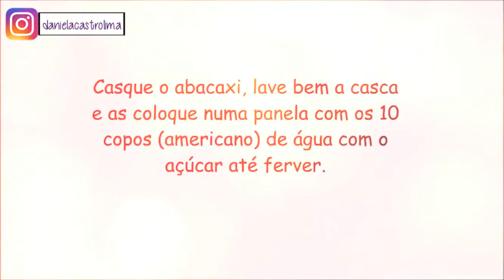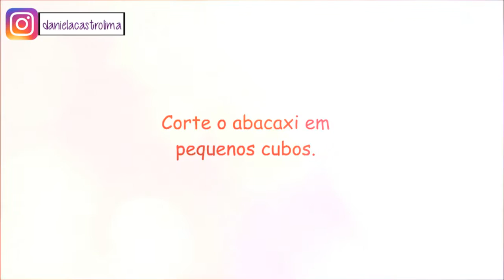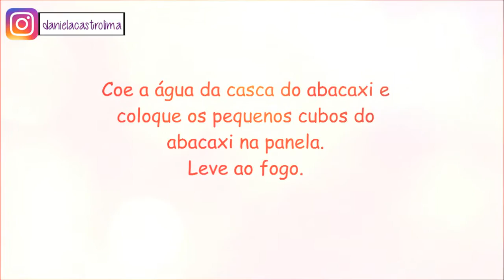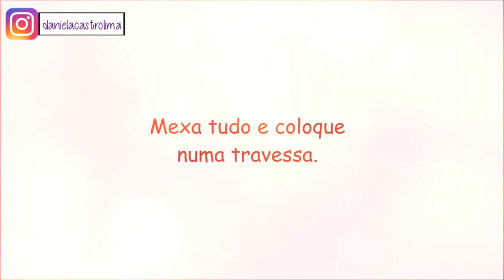Receitando: Gelatina surpresa de abacaxi - Por Cecilia Castro